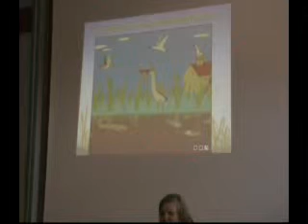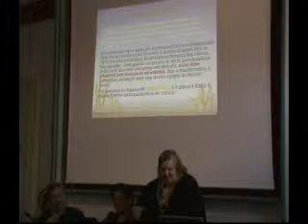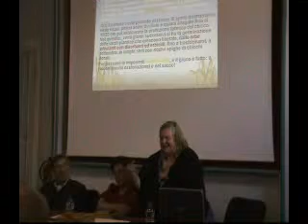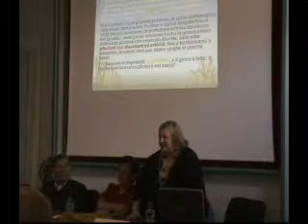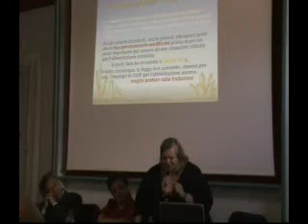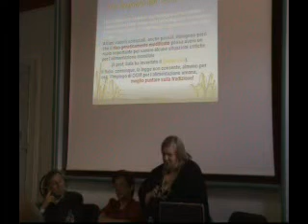Sagra del Riso 2008 - L. Favalli.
Parte iniziale dell'intervento di Luigia Favalli:
"Riso, OGM, biodiversità, tradizione".